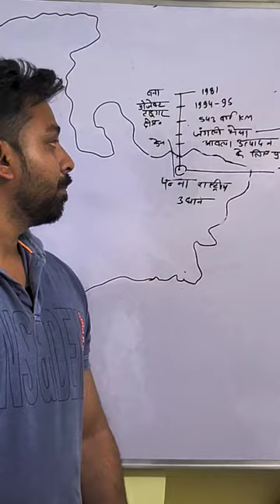mpgk Panna tiger 🐅